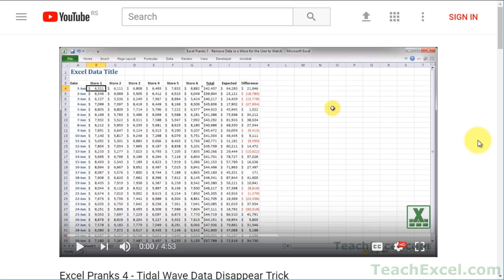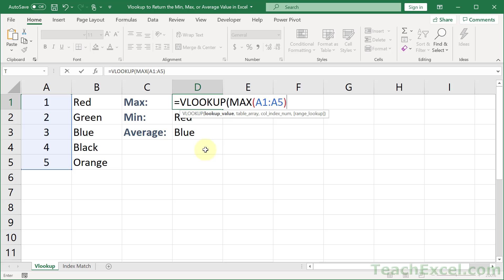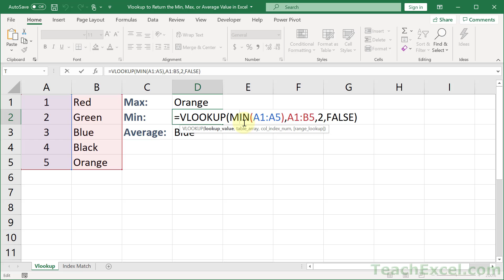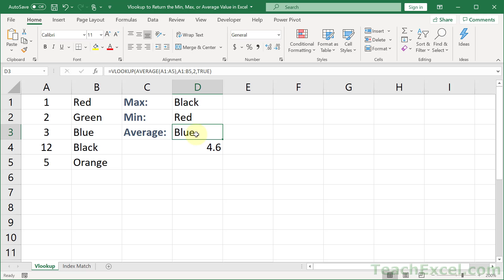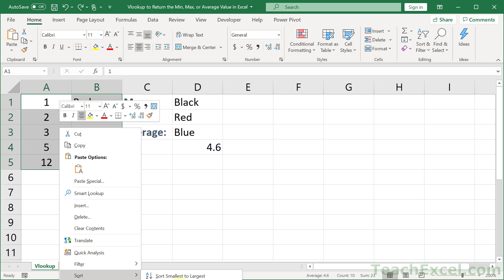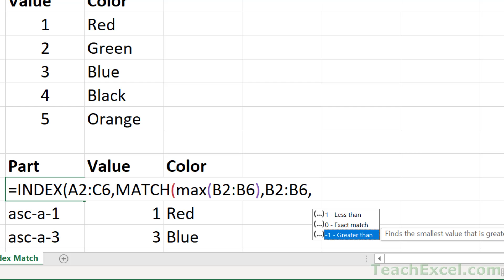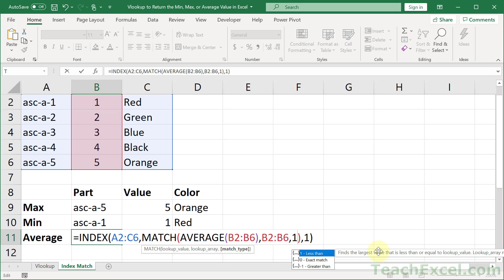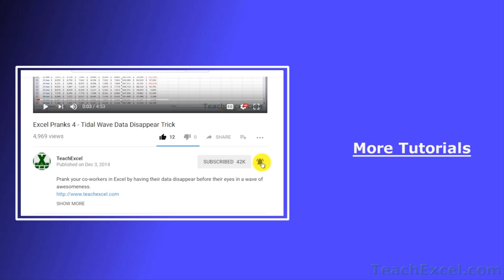VLOOKUP() to Return the Min Max or Average Value in Excel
How to make a VLOOKUP() function in Excel that returns the minimum, maximum, or average value from a list or table of data. This tutorial also includes a more robust lookup that uses the INDEX() and MATCH() functions.

This tutorial introduces a few concepts related to lookup functions in Excel and how to combine them with other functions in order to perform more advanced lookups that dynamically return values based on a predefined set of criteria, such as:
- Return the largest value from a list with a vlookup or an index/macth lookup.
- Return the smallest value from a list with a vlookup or an index/macth lookup.
- Return the average, or closest to average value, from a list using a vlookup or an index/macth lookup.

As well as the VLOOKUP() function section, this tutorial will also show you how to return the min, max, and average values using the INDEX/MATCH type lookup, which allows you to build a more robust lookup that returns data from anywhere in the data set.

TeachExcel.com